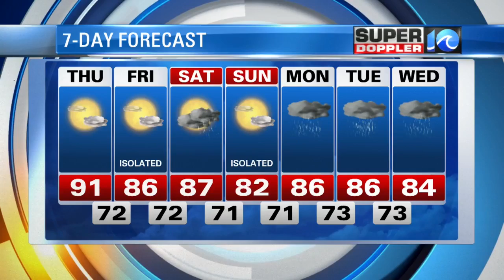Super Doppler 10 Afternoon Update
Meteorologist Jeremy Wheeler looks at the afternoon forecast for Aug. 3, 2017.